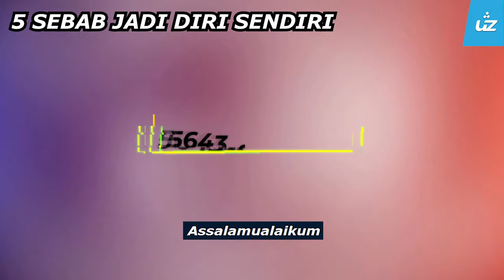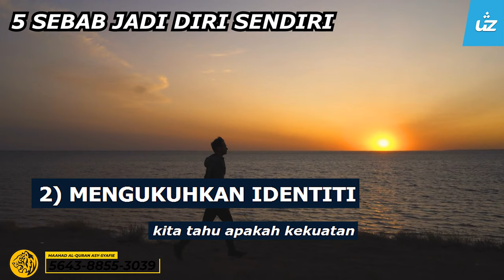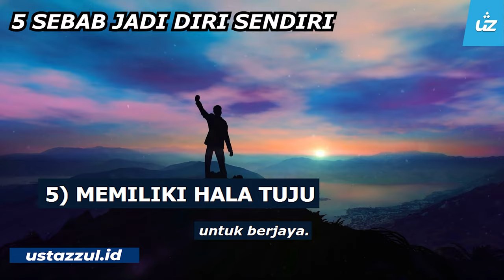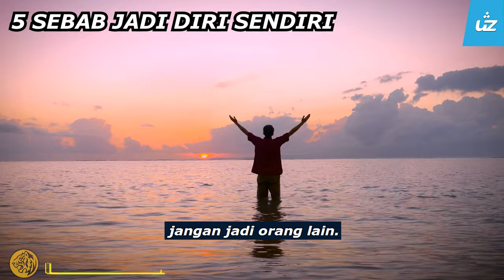5 SEBAB KENAPA PERLU JADI DIRI SENDIRI UNTUK BERJAYA - Ustaz Zul Pandan